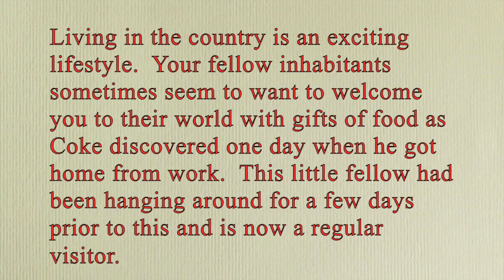Roadrunner at the Door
This video is about our Roadrunner which lives near our house.